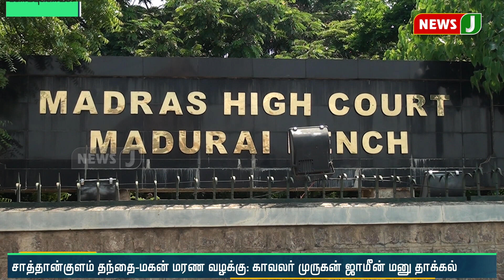சாத்தான்குளம் வழக்கு தொடர்பாக சிறையிலிருக்கும் காவலர் முருகன் ஜாமீன் மனு!